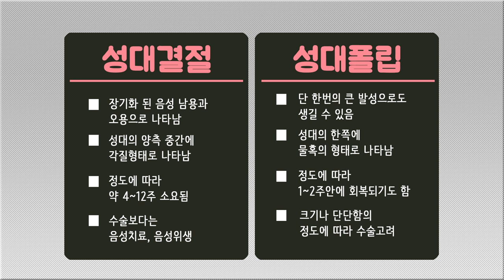성대에 물혹이...?! 🤔성대폴립에 대한 모든 것 ❗❗ (성대결절,음성치료,발성교정,발음교정,장PD)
📧발성관련 오픈카톡 문의하기

🎥영상소개

안녕하세요!
성운발성 교정센터 음성코치 장PD입니다!

이번에는,
성대폴립의 원인과 증상, 개선방법을 알려드리고,
성대결절과의 차이에 대해 알아보는 영상으로 찾아왔습니다!

많은 분들에게 도움이 됐으면 좋겠습니다!

🌐성운발성 교정센터

✔ MBC '나혼자산다' 방송인 전현무님 발성교정 편 출연
✔ MBC 마리텔 '고음대결' 편 심사위원 출연
✔ 현직 아나운서, 배우, 성우, 스피치 강사, 변호사 등 다수 음성코칭
✔ 'GVT 전문의학 발성보컬 트레이닝' 발성서적 출간

*1:1 음성치료 & 발성교정 트레이닝
: 개별 맞춤형 'GVT 전문의학발성' 1:1개인레슨

*Daily Care 시스템
: 건강한 음성을 위한 생활습관개선 & 성대 스트레칭 데일리 체크업

*음성치료/발성교정M
: 발성 개선을 위한 신체훈련 /  문장 리딩 실전 그룹수업

'성운발성 교정센터'의 검증된 전문성으로 여러분들의 음성을 케어해드리겠습니다.